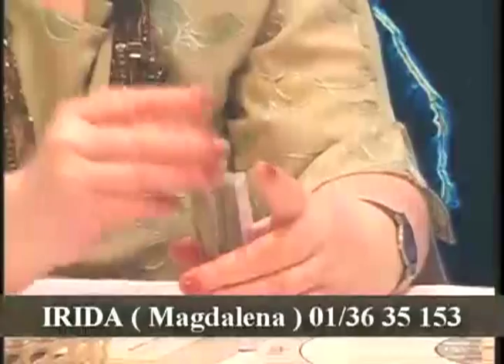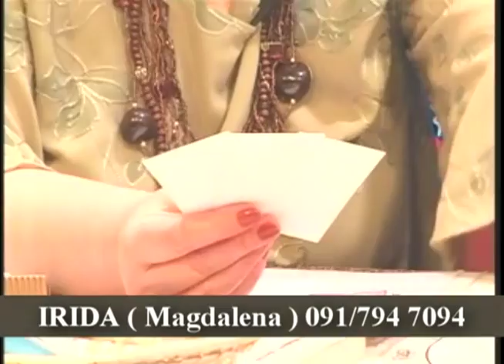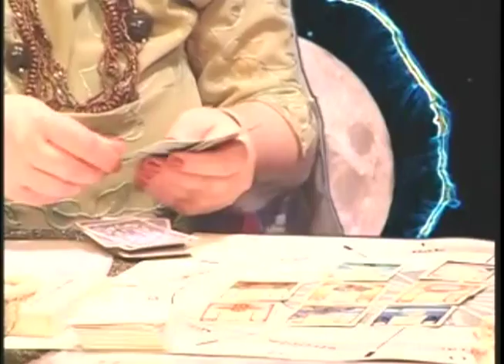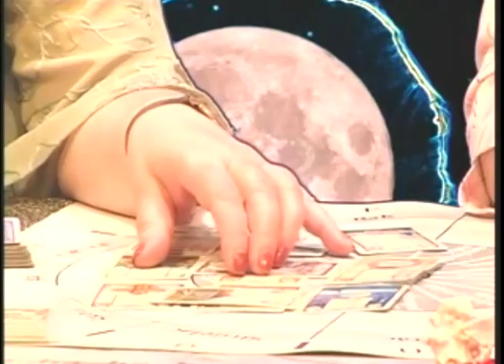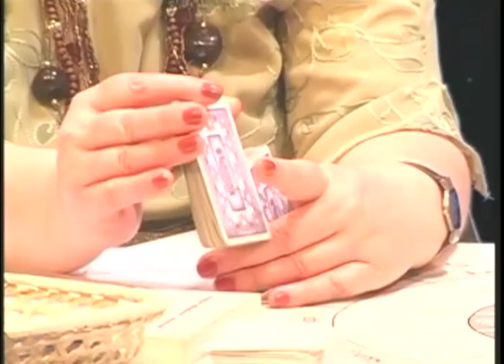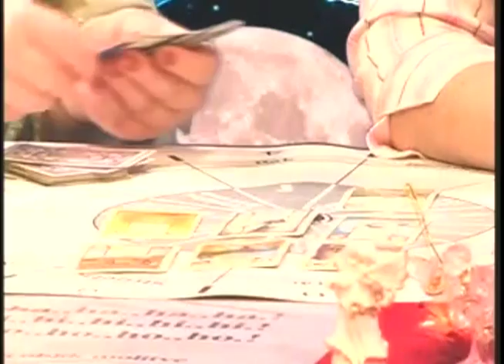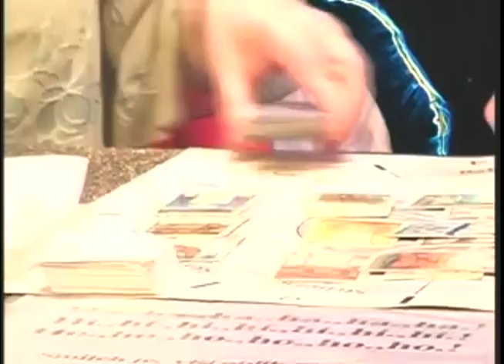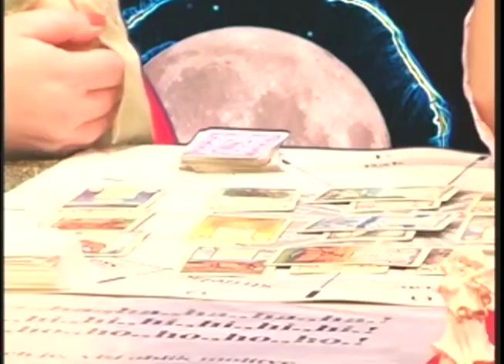Karma plus 06.06.2006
Irida(Magdalena)&Ivana: Ađeoske kartice, Anđeoske poruke, vjera u Boga, sebe i povjerenje u terapeuta, vaša pitanja, naši odgovori, tečaj radiestezije, iscjeljivanje, Iscjelitelj